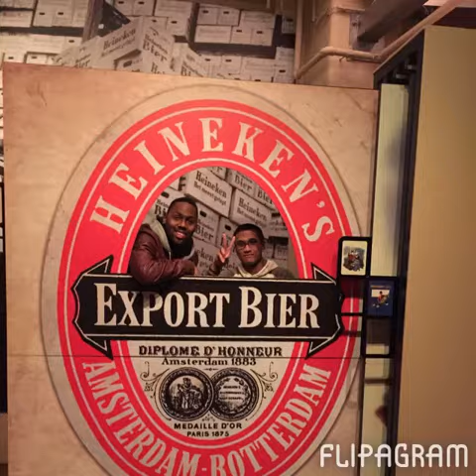2014 Memories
Memories can be made anytime anywhere. I made some amazing memories in 2014 and was truly an amazing year.